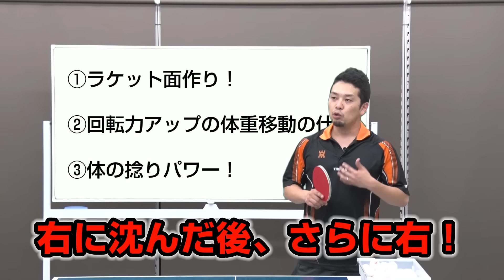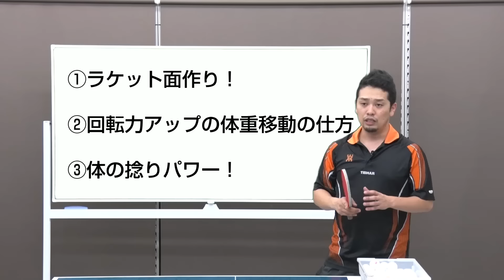やっすん流！超ゴリループのコツ【卓球知恵袋】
めっちゃ回転のかかったループドライブの打ち方の紹介です。強い回転のかかったループドライブを打てるようになると、先手を取って相手を崩したり、強烈な下回転がかかっていても持ち上げることが出来ます。
速い球でなくとも、しっかりと回転のかかったループドライブが出来れば、それだけで相手にプレッシャーをかけることが出来るので、ぜひできるようになってもて下さい♪